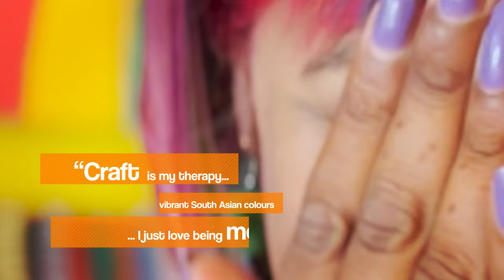Stories To Tell - South Asian Heritage Month 2023 Official Launch Video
Celebrate the launch of South Asian Heritage Month 2023 with us as we collaborate with Filmmaker Inshra Russell.

Our theme for 2023 is "Stories To Tell," inviting you to share your unique narrative and embrace the rich heritage of South Asia. Join us in celebrating South Asian Heritage Month 2023 by sharing your story and contributing to the tapestry of our collective heritage.

Everybody has a Story; what's yours?

Featuring:
1. Liaqat Rasul - @liaqatrasulart
2. Momtaz Begum-Hossain @Momtaz Begum-Hossain
3. Osias Krishnathasun
4. Shimona Chowdhury